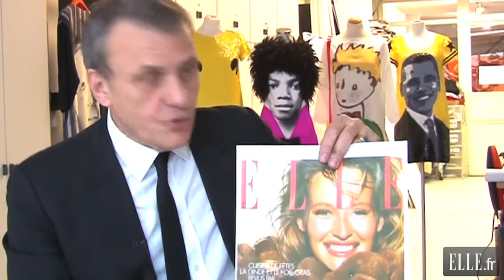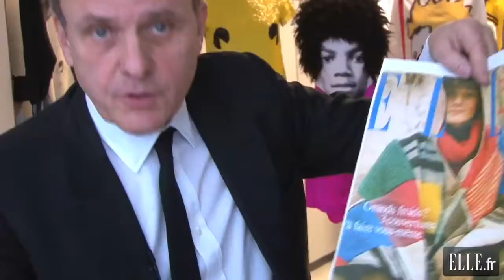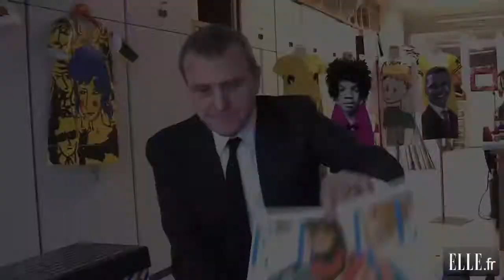Voyage dans le temps avec JC de Castelbajac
Jean-Charles de Castelbajac, c'est quarante ans de créations colorées et iconiques. De ses débuts où il créait des manteaux dans des couvertures à sa nouvelle ligne, JC/DC, l'happy-culteur revient sur son parcours dans la mode, sur ses rapports avec le magazine ELLE et sur la révolution JC/DC ! Flashback en images.